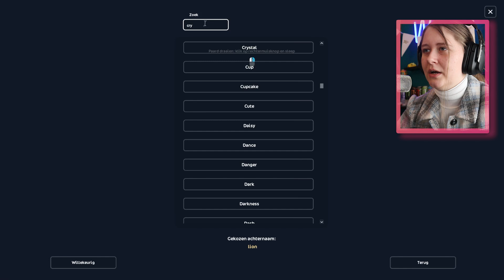OEI... zijn de nieuwe MAGISCHE PAARDEN een MISKOOP? | Starstable online | wolfxjessy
In deze video gaan we de update van deze week bekijken! Zo zijn er 2 nieuwe magische paarden uit.

Al je favoriete paarden youtubers ontmoeten? Kom naar de Go Social party op 8 april
WOLFXJESSYGSP10 voor 10% korting!

00:00 Intro
00:40 Update bekijken
01:29 Go social party
02:00 Magische paarden kopen
04:44 Magische paarden vergelijken
06:30 Zijn ze het waard?
07:30 Update spoilers
08:50 Mijn trainplan
09:00 AAAAA
10:44 Outro

Olla Amigos

Speel op starstable op 2 accounts. Scarlett is  level 24 en is te vinden op Misty Mountain. Skylar is een quest account en is te vinden op Americaanse server Frost Valley! Elke woensdag komt er een nieuwe Starstable video online over de update van die dag.

🎵 Fanmail adres
Go Social
T.a.v. wolfxjessy
Graafschap Hornelaan 194
6004 HT Weert
bij extra postzegel stuur ik wat terug :)

🎵Online
Starstable: Scarlett Wolfvalley & Skylar Wolfer
Howrse: lone